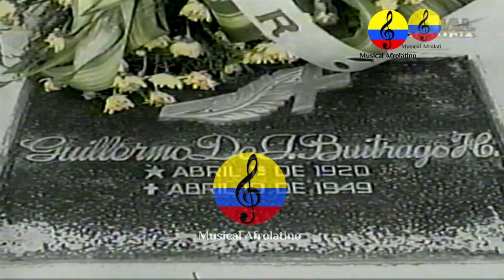Guillermo Buitrago, Vida y obra musical, I parte, Ciénaga, Magdalena, 1999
Guillermo de Jesús Buitrago Henríquez (Ciénaga, Magdalena; 1 de abril de 1920-Ciénaga, Magdalena, 19 de abril de 1949), conocido como "El jilguero de la Sierra Nevada de Santa Marta", fue un compositor, músico y cantante colombiano. Es además considerado uno de los principales pioneros de la popularización del vallenato. También fue con Bovea uno de los primeros íntérpretes de las canciones de Rafael Escalona. Guillermo de Jesús Buitrago Henríquez nació en Ciénaga, Magdalena, Colombia, el 1 de abril de 1920. Era hijo del comerciante marinillo Roberto de Jesús Buitrago Muñoz y de la cienaguera Teresa Mercedes Henríquez. Su instrumento musical era la guitarra con la que recorrió el litoral norte de Colombia. En Santa Marta conoció a un joven peluquero, Julio César Bovea (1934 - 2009), con el cual fundó un dúo y llegaron a ser los primeros intérpretes de las canciones de su contemporáneo Rafael Escalona (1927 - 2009). El dúo duró poco por el fallecimiento de Buitrago, y entonces Bovea fundó el trío "Bovea y sus Vallenatos". Buitrago también interpretó canciones de Tobías Enrique Pumarejo, Andrés Paz Barrios y Emiliano Zuleta. Tuvo también, como Rafael Escalona, el honor de ser mencionado por el Nobel de Literatura Gabriel García Márquez en una de sus crónicas de 1983. El escritor dice de él:2
Los años 40 vieron nacer en Colombia a las más importante figuras de la música popular colombiana del siglo XX. Guillermo de Jesús Buitrago Henríquez fue el pionero del vallenato en el interior del país.  En 1943, para inaugurar sus estudios de grabación y de prensaje de discos que fueron los primeros del país, el propietario de las emisoras Fuentes de Cartagena, el músico y empresario Antonio Fuentes "Toño" (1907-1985), invitó a Buitrago y sus acompañantes (Ángel Fontanilla, Efraín Torres y Carlos "El Mocho" Rubio) quienes eran muy populares en la costa Atlántica por sus presentaciones en teatros y emisoras locales, para que participaran en la primera grabación hecha totalmente en Colombia. El 12 de marzo de ese año, en la calle de la Universidad, en la ciudad Amurallada, en el tercer piso de la emisora, se grabaron "Las mujeres a mí no me quieren" y "Compae Heliodoro", una canción de Buitrago dedicada a su amigo de toda la vida, Heliodoro Egüis Miranda.   Buitrago fue la primera estrella de la música popular colombiana. También fue una especie de mecenas de muchos compositores sin los que hoy no podría ser concebido el folclore del país. Sacó del anonimato a Rafael Escalona, a Emiliano Zuleta, a Abel Antonio Villa -de quien fue gran amigo-, a Tobías Enrique Pumarejo, a Chema Gómez, a Luis Pitre y a Eulalio Meléndez, el compositor de "La piña madura".
Cierta noche, en la casa de Godofredo Armenta, en Ciénaga, los asistentes observaron que la mayoría de los invitados al baile admiraban el tamaño y hermosura de una piña que había sido colocada en el 'seibó', una especie de mueble de comedor, y que estaban más pendientes de la fruta que de la belleza de las mujeres. A Meléndez se le ocurrió ahí mismo una letra y melodía, que Buitrago modificó cuando grabó "La piña madura". Guillermo de Jesús Buitrago Henríquez nació el 1 de abril de 1920 en Ciénaga (Magdalena) en el hogar de Roberto Buitrago Muñoz y Teresa Mercedes Henríquez.
Nunca hizo estudios de música, pero desde muy joven se sintió atraído por la fuerza de su sensibilidad musical y mostró sus inquietudes tocando en cajas de madera, silbando y cantando. La guitarra fue el instrumento que lo cautivó y con la que grabó en junio de 1943 para discos Fuentes temas como ´Las mujeres a mi no me quieren´y ´Compae Heliodoro´. El disco fue un gran éxito desde el primer día.  Buitrago fue figura clave para la divulgación de la música de la Provincia. El cantante cienaguero se presentó en emisoras regionales como Ecos de Córdoba, Radio Magdalena y Emisora Atlántico. En 1940 había realizado una gira por la región central del Valle de Upar que le permitió descubrir y dar a conocer muchos ejemplos del rico y abundante folclor musical que permanecía casi oculto en la comarca. Llamado el ´Jilguero de la Sierra Nevada y el Trovador del Magdalena´ fue un ídolo en su tiempo, cantó con diversos grupos y estuvo vinculado a nombres memorables del vallenato de guitarra. En una época configuró un conjunto llamado Buitrago y sus Muchachos, del que formaron parte Julio Bovea y Angel Fontanilla.
Guillermo Buitrago ha sido uno de los compositores más importantes que tiene el vallenato. Aunque es autor de algunos paseos notables, la deuda que con él tiene el vallenato surge por haber sido su principal divulgador en los medios de comunicación.  El dio a conocer los primeros paseos de Rafael Escalona, de Tobías Enrique Pumarejo y de Emiliano Zuleta. Temas como La víspera de año nuevo, El Ron de Vinola, Las Mujeres a mi no me quieren, La Araña Picua, Arbolito de Navidad, son historia en Colombia y son la tradición más representativa de la época navideña y de fin de año.